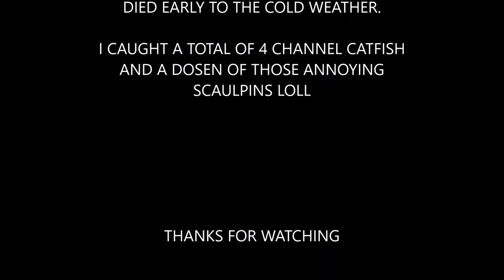BIG BEAR FISHING TRIP FEB 2018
This was a one day fishing trip at Big Bear lake. I went there with Trout in mind but ended up targeting some catfish later in the day.

WHAT IS THE WEBSITE FOR?

1) Social Media Website for Fisherman. Meet New Anglers, Setup Meetups, Post Pictures, Advertise Products and More!

2) Fishing Report & Size/Bag Regulations. You wanna know what's Biting and Where?. Well I Personally Research and find the latest (Catches & Locations) in Southern California and I post it almost on the Daily... Make sure your fish is Legal to keep...Check the Size and Bag Limits on the Website..